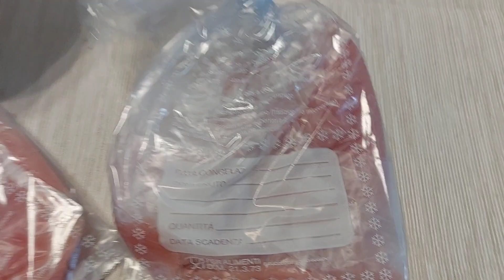E anche noi siamo stati colpiti! Vlog